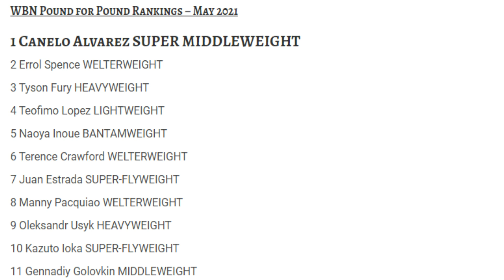APAT NA PINOY PASOK SA MAY 2021 POUND FOR POUND NG WBN | CANELO NO.1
CANELO ALVAREZ PARIN ANG NO 1. POUND FOR POUND NG WORLD BOXING NEWS. APAT NA PINOY ANG PASOK SA TOP 50.